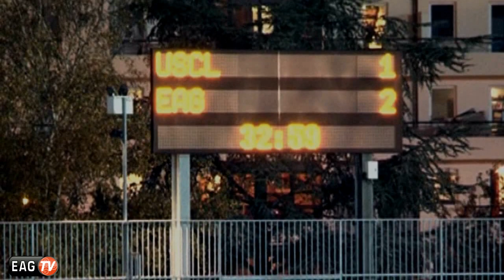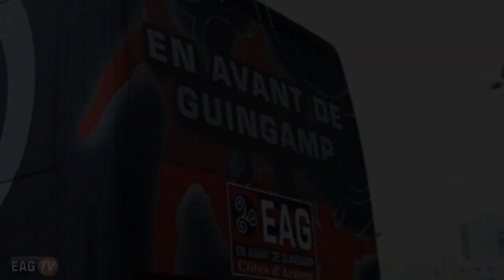EAG-TV - Thierry Argelier